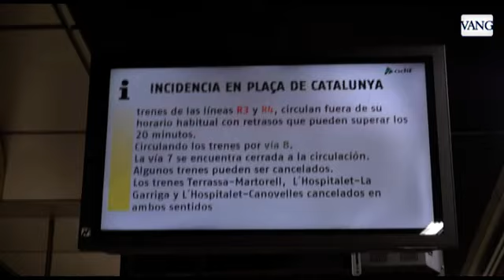Choque de trenes Sants Estació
La incidencia se ha producido en la vía 7, a las 10.05 horas, cuando el tren con salida de Calella en dirección a L'Hospitalet de Llobregat ha chocado por detrás con otro tren de Cercanías que cubre el trayecto de la línea R4

A.Domènech, D.Camacho/ Foto: Marta Pérez (EFE)